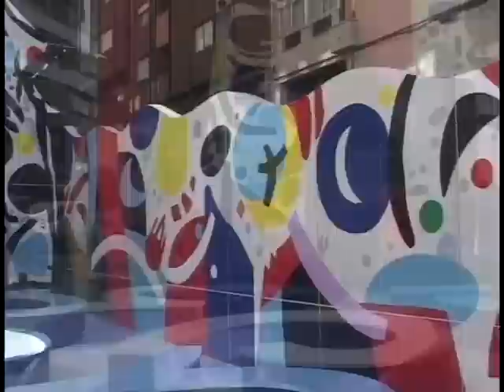Antón Pulido revoluciona la imagen de la plaza de Peniche